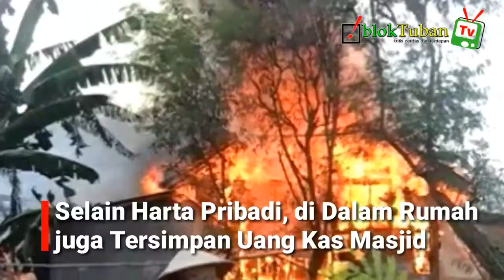5 UNIT RUMAH DI BANGILAN LUDES DILALAP API| blokTuban TV